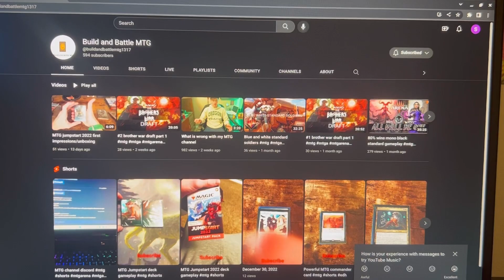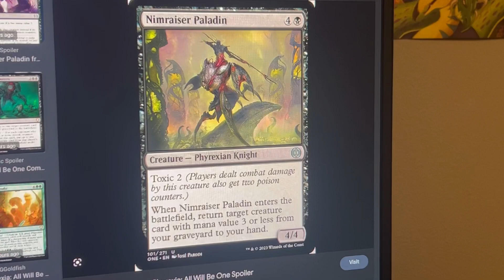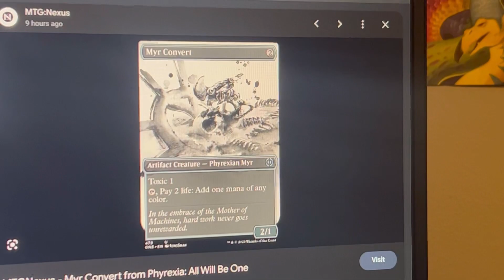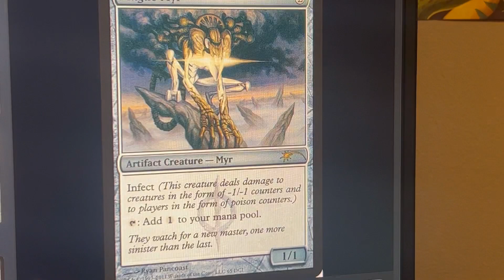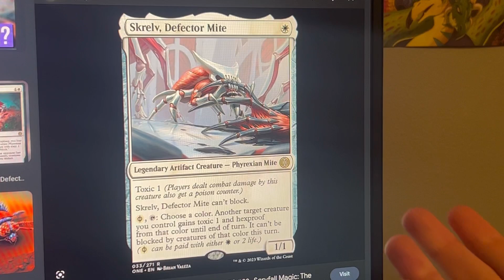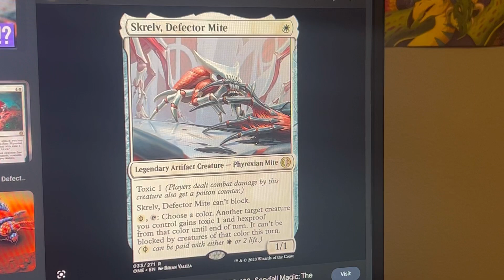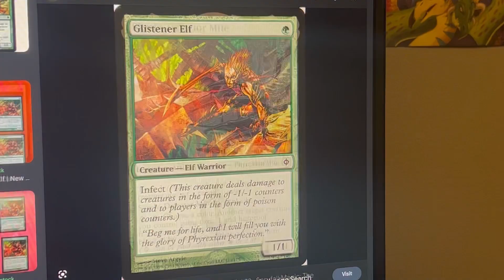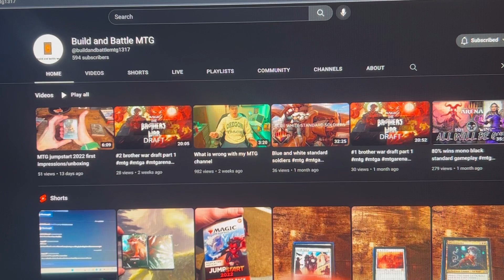Phyrexia all will be one spoilers new toxic cards mtg infect